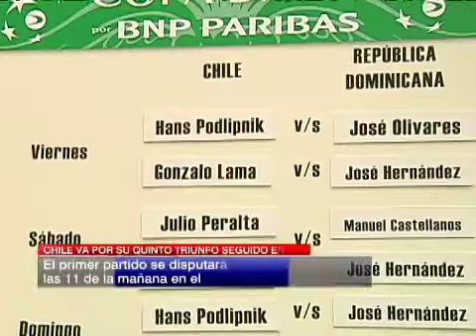Copa Davis: Hans Podlipnik buscará ganar el primer punto para Chile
El número uno 1 del tenis nacional se enfrentará al dominicano José Olivares en el primer encuentro de la llave.